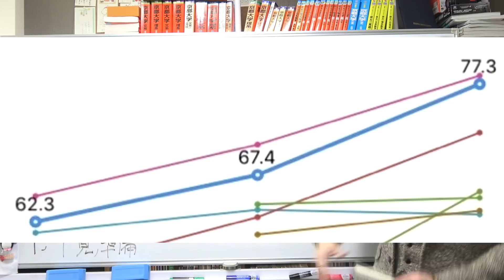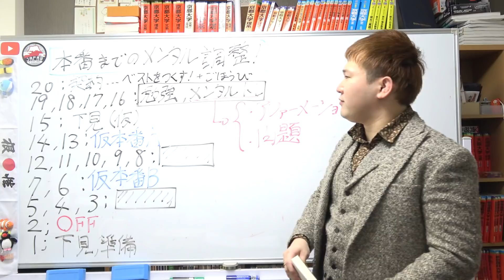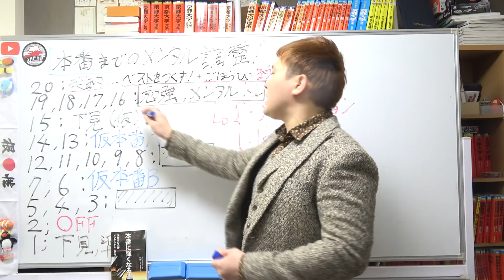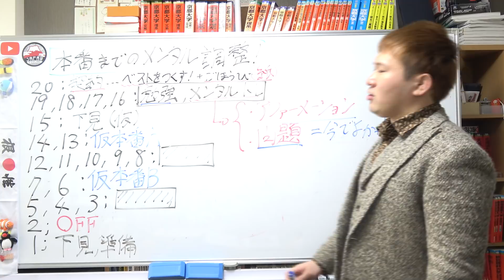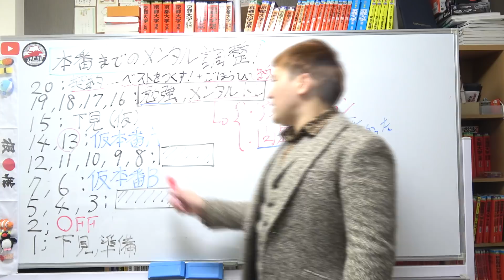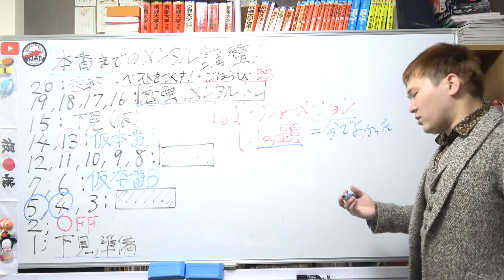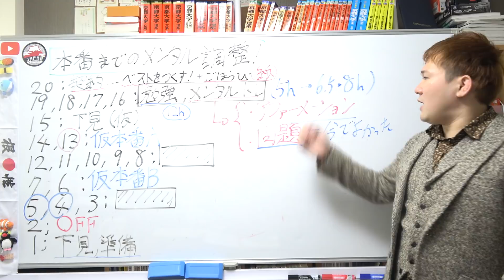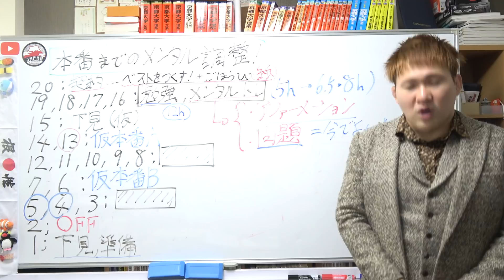ベストを出すための「あと20日」のメンタル調整術～センター9割の受験勉強法【篠原好】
【動画の説明】
ベストを出すための「あと20日」の過ごし方～センター9割の受験勉強法【篠原好】

【その他】
BGM...KOU-G様
SE. Bastet tail様